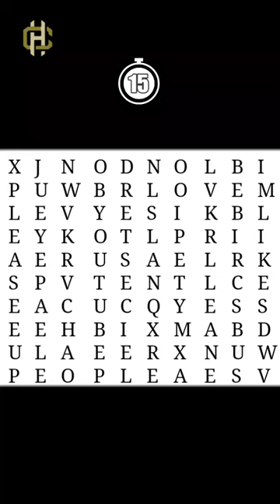Word Search Challenge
This short is about word seach game and @wordsearch puzzles. In 30 seconds you are required to find a word of intrest. Search for names of the famous YouTubers worldwide, names of animals, cities, fruits and so on. Thank U...

word search maker
word search maker online
word search puzzles games